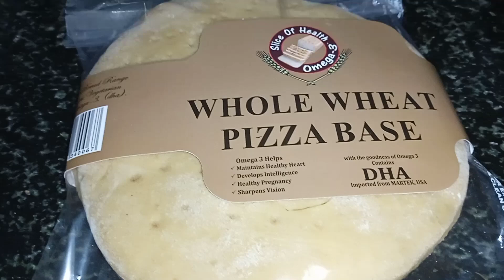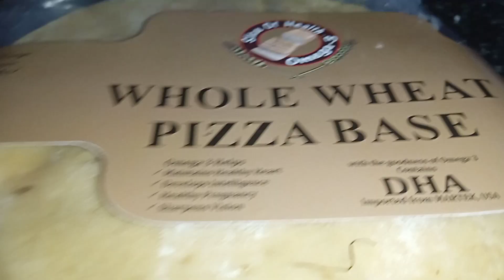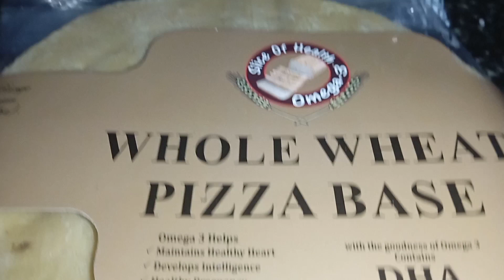ఇంట్లోనే చాలా సులువుగా పిజ్జా తయారీ విధానం || రుచి మాత్రం అమోఘం అదిరిపోద్ది 👌